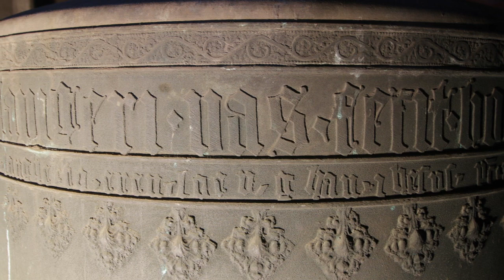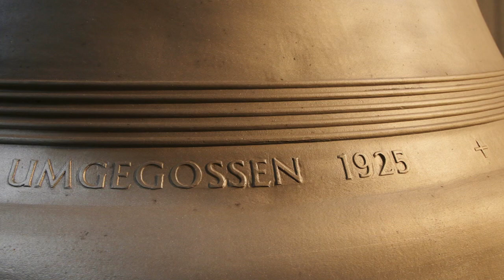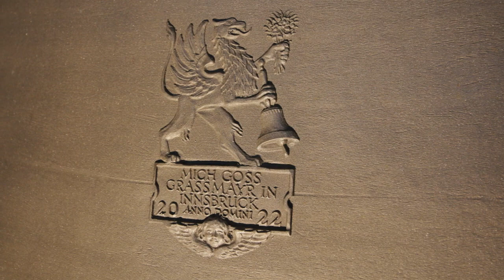Die Glocken des St. Petri-Doms zu Bremen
Finis Coronat Opus.

Nach 106 Jahren erklingen nun wieder sechs Glocken von den Türmen des Bremer Doms. Eine umfangreiche Sanierung und Erweiterung des Domgeläutes in den Jahren 2022 und 2023 führte es wieder auf den ursprünglichen Zustand von 1896 zurück. Das beeindruckende Ergebnis ist hier nun in Ton und Bild zu betrachten.

Brema (solistisch ab 17:15)
Schlagton g°-16,8
Inschrift (Schulter):
+ RICHTE UNSERE FÜßE AUF DEN WEG DES FRIEDENS. LUKAS 1,79
Inschrift (Flanke / oben):
BREMA
Inschrift (Wolm):
+ + + GEGOSSEN 1894 + GESPRUNGEN 1919 + UMGEGOSSEN 1925 + EINGESCHMOLZEN 1943 + NEU GEGOSSEN 1962 + GESPRUNGEN 1972 + NEU GEGOSSEN 2022

Gloriosa (12:23)
Schlagton h°-25,4
Inschrift (Schulter / oben):
Cū § structurarius § meynardus § noīe § dictus § hic § opus § ecce § respexit § tractus § amore § petri § clavigeri § vas § fecit § hocfieri
Inschrift (Schulter / unten):
+ gloriosa ◊ anno ◊ domini ◊ m ◊ cccc ◊ xxxiii ◊ meister ◊ ghert ◊ klinghe ◊ de ◊ mi ◊ gheghoten ◊ hat ◊ ghot ◊ gheve ◊ siner ◊ sele ◊ rat ◊ in ◊ de ◊ ere ◊ sunte ◊ peters ◊ kosme ◊ unde ◊ damian ◊ ghot ◊ late ◊ se ◊ langhe ◊ to ◊ eren ◊ loev ◊ ghan ◊ ihesus ◊ pc ◊ maria ◊
Ritzzeichnungen (Flanke):
Hll. Petrus und Maria Magdalena (zu sehen ab 29:10), Annuntiatio Domini (29:23), Kreuzigung (29:36), Hll. Cosmas und Damian (29:50)

Hansa (09:06)
Schlagton d'+4,5
Inschrift (Schulter):
VERBUM DOMINI MANET IN AETERNUM - ANNO DOMINI MCMLI

Felicitas (06:21)
Schlagton e'-9,7
Inschrift (Schulter):
DONA PACEM DOMINE IN DIEBUS NOSTRIS - ANNO DOMINI MCMLI

Gerechtigskeitsglocke (03:26)
Schlagton fis'-7,1
Inschrift (Schulter):
+ TRACHTET ZUERST NACH DEM REICH GOTTES UND SEINER GERECHTIGKEIT. MATTHÄUS 6,33

Schöpfungsglocke (00:56)
Schlagton g'+1,6
Inschrift (Schulter):
+ DU SENDEST AUS DEINEN ODEM UND MACHST NEU DIE GESTALT DER ERDE. PSALM 104,30

Hinweis: die Abweichungen der Schlagtöne beziehen sich auf a' = 440 Hz und sind in Halbton-100steln (Cents) angegeben!

Gießer
Glocken 1, 5 + 6: Glockengießerei Grassmayr, Innsbruck (A) im Jahre 2022
Glocke 2: Ghert Klinghe im Jahre 1433
Glocken 3 + 4: Glockengießerei F. Otto in Bremen-Hemelingen im Jahre 1951

Nachdem der Verfasser im Jahr 2017 schwere (vornehmlich gusstechnische) Mängel an der Brema von 1962 festgestellt hatte, wurde diese umgehend aus dem regulären Läutebetrieb genommen. Nach langer Zeit der Planung entschloss sich die St. Petri-Domgemeinde im Jahr 2022 zu einer umfassenden Sanierung und Rekonstruktion des Domgeläutes auf den Zustand von 1896. Für den Glockenguss und die neuen Klöppel wurde die Glockengießerei Grassmayr im österreichischen Innsbruck, für die Montage und restliche technische Ausrüstung die Firma Glockenläute- und Turmuhrensysteme Gravermann aus Gescher beauftragt. Die gesamte Überarbeitung des Domgeläutes besitzt Modellcharakter, wurden die neuen Glocken in einer zum restlichen Glockenbestand passenden Rippenkonstruktion gegossen, für die beiden kleinen Glocken erneut feuerverzinkte Stahljoche eingebaut und die Läutewinkel deutlich über dem sonstigen deutschen Standard eingestellt. Dadurch besitzt das Geläut eine beachtliche Dynamik, die sich nahtlos von der Klangkrone bis in das Fundament durchzieht. Nun besitzt der Bremer Dom wieder ein Geläut, welches "eines Domes würdig ist"!

Zuständigkeiten:

St. Petri-Domgemeinde, Bremen - Auftraggeber
Dr. Hermann Eibach - Bauherr i. R. und Projektleiter
Matthias Dichter - Glockensachverständiger

Glockenläute- und Turmuhrensysteme Gravermann, Gescher - Montage und technische Arbeiten